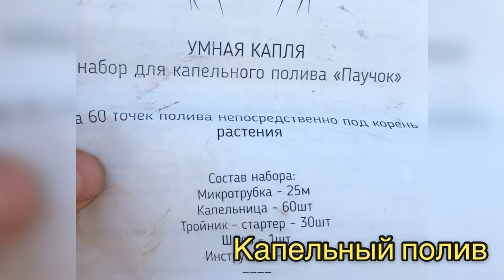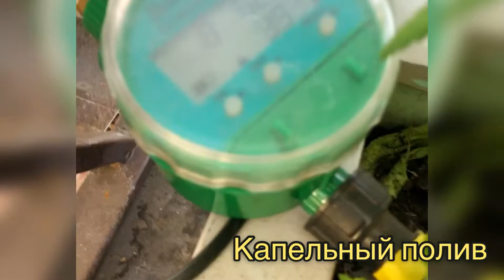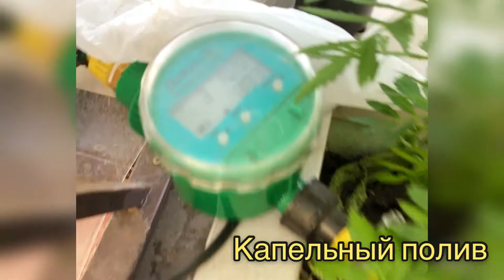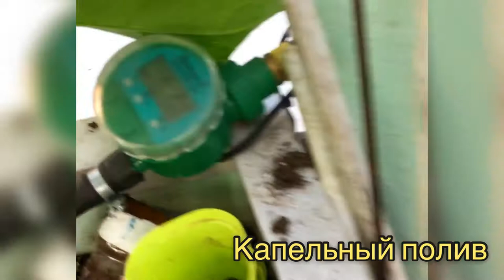АВТОМАТИЧЕСКИЙ ПОЛИВ В ТЕПЛИЦЕ. КАК ЕГО СДЕЛАТЬ!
Вас приветствует УРАЛЬСКАЯ УСАДЬБА

Капельный полив.
Набор капельного полива «Умная Капля»

➡️Преимущества:
*** Удобрение всех растений одновременно
*** Почва дышит. Вода не заливает корни.
*** Корневая система развивается лучше.
*** Существенная экономия воды.
*** Раннее созревание.
*** Полив без физических нагрузок
*** Обладает высокой прочностью и влагостойкостью
➡️Применение:
Делает работу за Вас, полив до 30м2.
В случае если вы не хотите тратить лишние силы и время, полив растений можно производить с помощью капельных систем. А интеллектуальный автомат полива «Дождь - 3»измеряет влажность почвы и управляет поливом, обеспечивая нужную влажность почвы независимо от любых условий.
➡️ Для увеличения срока службы капельного полива, рекомендуется использовать фильтр. В ходе полива рядом с водовыпусками начнут образовываться мокрые круги, постепенно увеличивающиеся в диаметре. После смыкания кругов в одну сплошную влажную полосу полив считается достаточным.

Уверены, вы полюбите этот продукт.

Как у вас устроен полив в теплице?
Как поливаете?

Всегда с Вами @teplica_uralusadba

Капельный полив - самый передовой способ орошения!
Вы будите экономить силы и воду, а
ваши урожаи возрастут, например
урожайность томатов может
достигать 73 тонн с гектара (против
50 тонн при дождевании). Расход
воды при этом в 2,5 раза меньше!
Набор рассчитан для использования
в теплицах, парниках и открытом
грунте.

Позволяет организовать капельный полив до 30 точек полива.

Набор рассчитан на самотечные системы, например бочка воды
поднятая на 1м от земли.
В магистральной трубе (в комплект не входит, может использоваться
слепая трубка (рекомендуется), ПНД труба со стенкой не более 1,5мм
или садовый ПВХ шланг) пробойником либо шилом, сверлом
выполняются отверстия, в которые вставляются тройники.

ВНИМАНИЕ: Использование прозрачных шлангов не
рекомендуется.
При использовании в качестве магистрали садового шланга ПВХ
установите сначала одну пару капельниц и проверьте подтекание из
под тройника. Если подтекание есть - лучше использовать шило 2мм
(гвоздь)
К стартеру подключается микротрубка. Чем длиннее, тем больше
может быть разница в водовыливе. Не превышайте длину 40-50 см.
В микротрубку вставляется капельница. (Конец микротрубки при
необходимости можно нагреть, например в стакане горячей воды)
Капельница втыкается в землю, где нужен полив. При необходимости
может использоваться несколько капельниц на одно растение.
Для работы набора требуется давление воды от 0.1 бар (емкость
поднятая на 1м от земли) или дачный водопровод.
Рекомендуется использовать пластиковую емкость - в ней вода более
чистая.
Если давление в водопроводе превышает 1 бар (атм), рекомендуется
использовать регуляторы давления серии «УмнаяКапля РД».
В большинстве случаев обязательно нужно использовать фильтры
тонкой очистки воды. В случае очень грязной воды - перед фильтром
тонкой очистки желательно установить фильтр грубой очистки воды.
Если вода подается не самотеком, можно использовать дисковый
фильтр.
Степень очистки фильтра должна быть не менее 130 микрон (120
Mesh)
Даже если используется вода из скважины или водопровода
рекомендуется установить фильтр тонкой очистки.